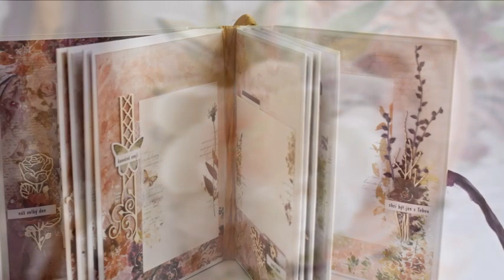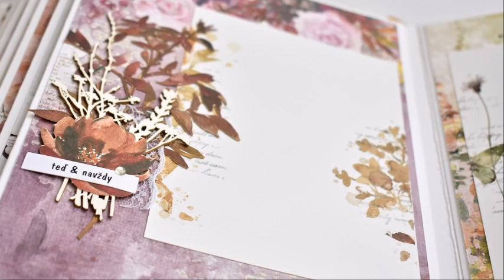Album#186: Wedding Album Plum Grove 🎬 presentation 📽